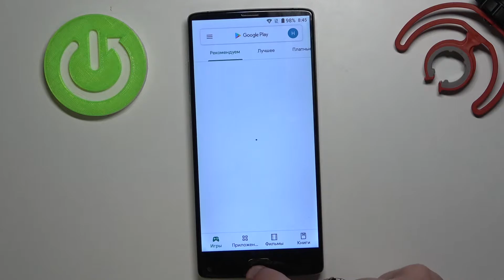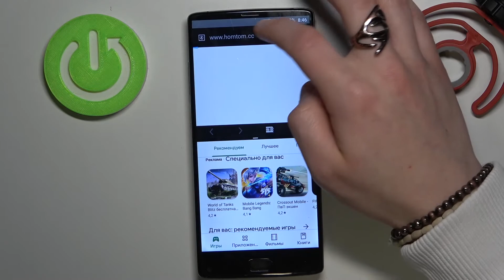Как разделить экран на HOMTOM S9 Plus / Раздвониения экрана на HOMTOM S9 Plus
Если вы пользуетесь HOMTOM S9 Plus, то вам обязательно нужно знать о функции разделения экрана на HOMTOM S9 Plus, ведь это очень важно! Разделение экрана на HOMTOM S9 Plus очень полезная функция, с помощью которой вы можете открыть одновременно два приложения на HOMTOM S9 Plus.

Как разделить экран на HOMTOM S9 Plus? Как включить разделение экрана на HOMTOM S9 Plus? Как выключить разделения экрана на HOMTOM S9 Plus? Как открыть одновременно два приложения на HOMTOM S9 Plus? Как работает разделение экрана на HOMTOM S9 Plus? Где найти функцию разделения экрана на HOMTOM S9 Plus?